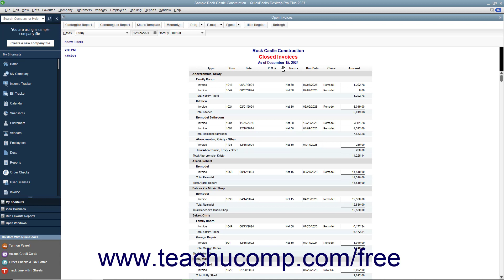Learn How to Rearrange and Resize Report Columns in Intuit QuickBooks Desktop Pro 2023: A Tutorial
This QuickBooks tutorial video shows you how to rearrange and resize report columns in QuickBooks 2023.

This QuickBooks Desktop tutorial video helps you learn how to rearrange columns in a report and resize columns in a report in QuickBooks Desktop 2023. This video is from our complete QuickBooks training, _Mastering QuickBooks Made Easy_ ™. *To get the full QuickBooks training, please visit:*